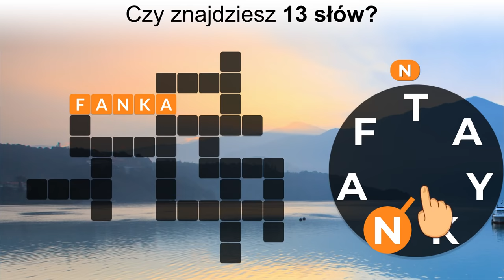PL 1920X1080 25.09